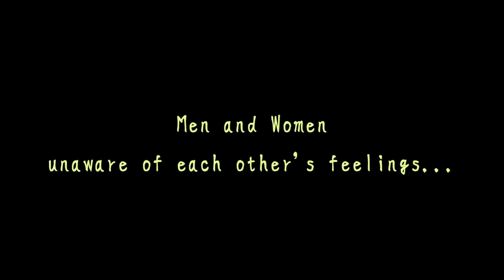Their Distance - NU'EST 1st Movie / International Trailer (HD)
NU'EST 1st movie "Their Distance" has been released all over the world!
Now available, in over 200 countries(*) on iTunes, YouTube, Vimeo, App Store and Google Play.
Search “NU’EST” or “Their Distance” and enjoy it!
*available platform differs depending on in what country you watch the movie.

Search "NU'EST" or "Their Distance" on iTunes.

[Google Play (Movie)]
"Their Distance” (English Subtitle) available in US, United Kingdom, Canada and Ireland
"A Distância entre Eles" (Portuguese Subtitle) available in Brazil

[Vimeo]
"Their Distance” (English Subtitle)